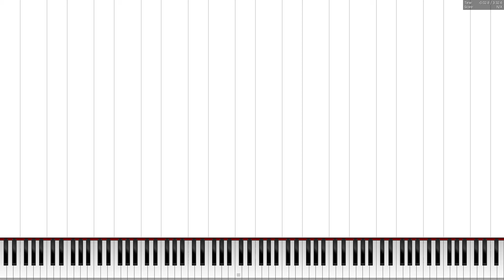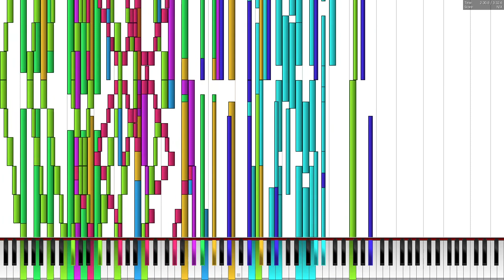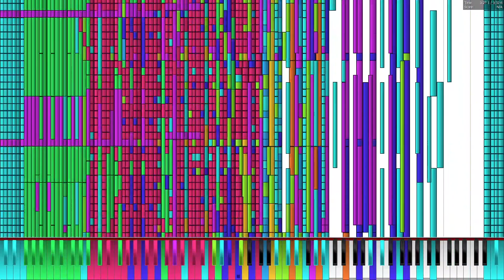[BLACK MIDI] Bad Apple 1 million notes ~ TheSuperMarioBros2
MIDI Information
File Name: Bad Apple!! 1 Million Note Remix ~ TheSuperMarioBros2.mid
Notes: 1,005,105